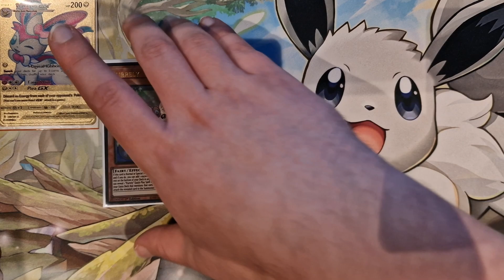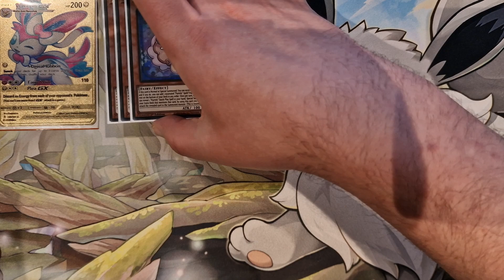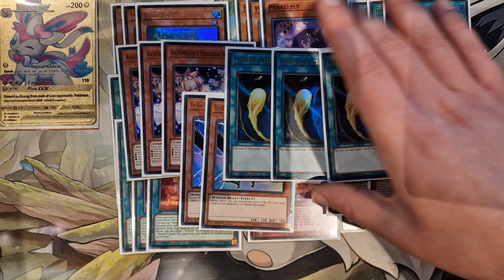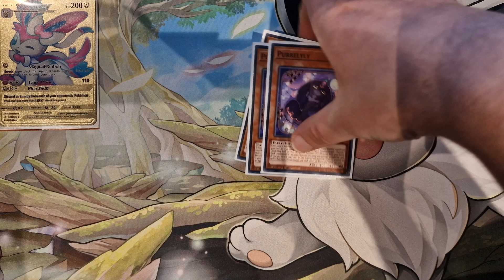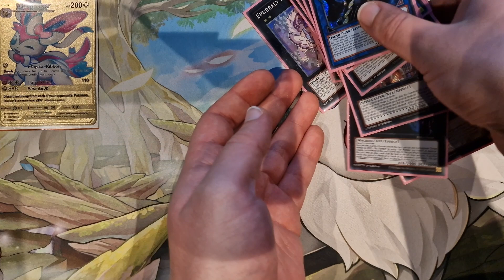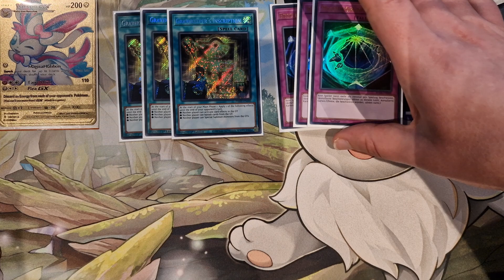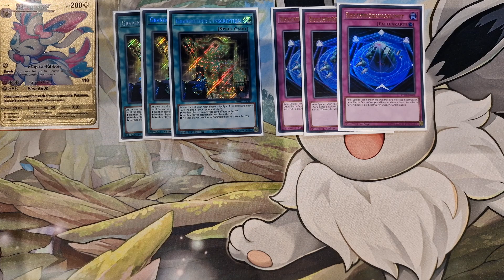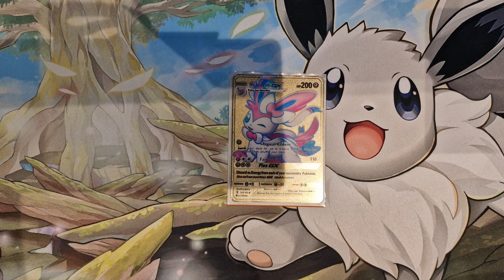Was ist das für ein Pokémon ?